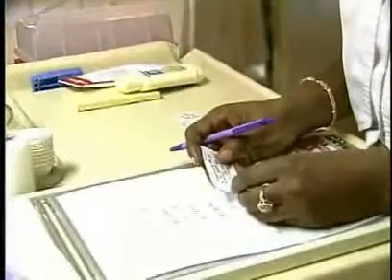15: Communication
Chapter 15